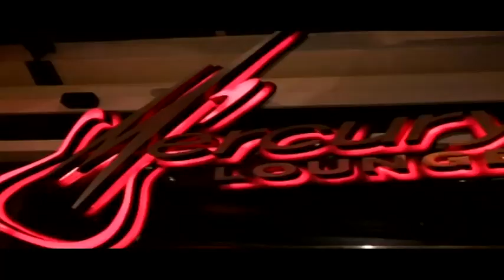Chris Franklin on Blokesworld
Chris is one of Australia's premier comedy stars. He's an Aussie bloke, a yobbo or a bogan, from his flannelette shirt to his double plugger thongs. His 'Hoganesque' style of comedy appeals to every average Australian and touches on the delicate issues of beer, sport, and relationship.